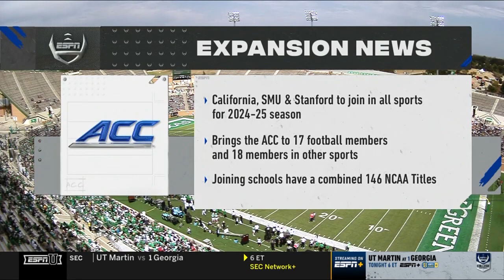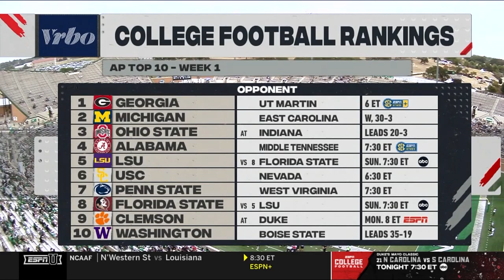2023 Cal Golden Bears vs. North Texas